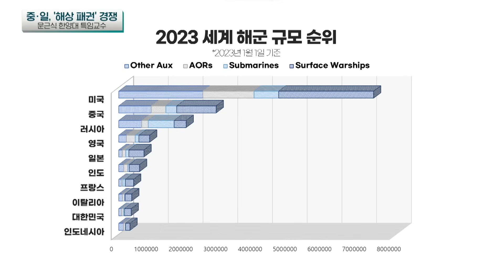해양 패권 경쟁에 긴장감 고조되는 동북아! 우리 해군의 수준은? (문근식 한양대 특임교수 ) | 인포맥스D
💁🏻‍♂️출연: 문근식 한양대 특임교수
💁🏻‍♂️진행: 강려원

[불붙은 동북아 해양 패권 경쟁, 우리 대응은?]
:동북아 해상에서 전면전이 벌어진다면?

-미국, 태평양사령부 명칭 '인도·태평양 전략'로 변경
-'인도·태평양 전략'으로 중국 견제, 자국 영향력 강화
-중국, 미국 중심 질서에 도전하며 '해양 팽창' 추진
-중일, 핵심 전략무기 '항공모함' 확보에 총력
-신냉전 시대, '해양 영토 확장' 중요성 커져
-중일 해상 전면전 시 비등비등한 대결 펼칠 것
-양적으론 중국 우세, 질적인 면에선 일본 우세
-우리 해군력은 중국의 1/5, 일본의 3/5 수준
-우리나라 군사력 패러다임 전환 필요한 시점
- '억지력' 발휘할 수 있는 핵심전력 확보 필요
-한미동맹 바탕 위에 중국과 우호관계 유지해야